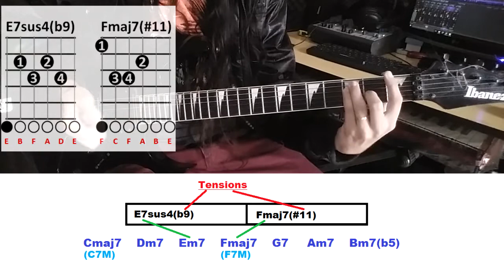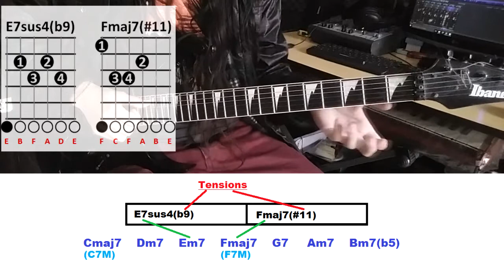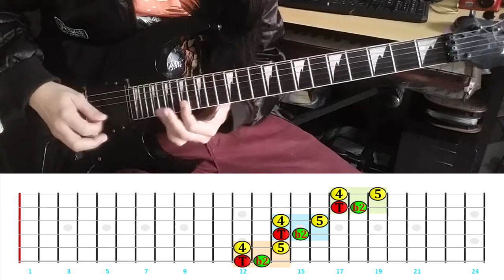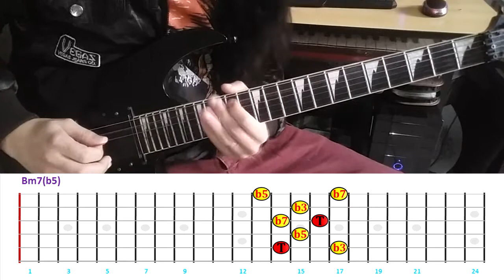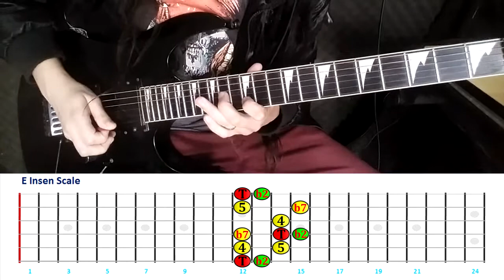Escala Insen - Segredos da Música Oriental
Escala Insen - Intervalos, Acordes, Shapes, frases, etc.